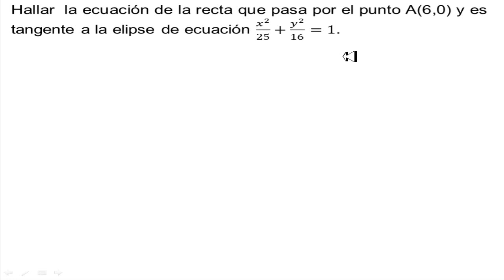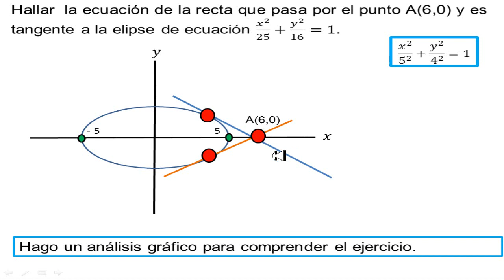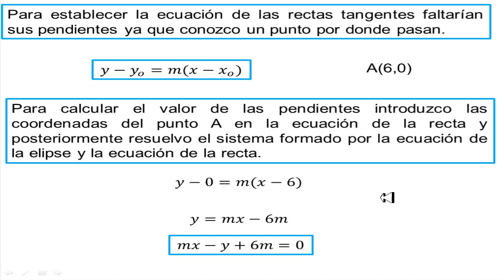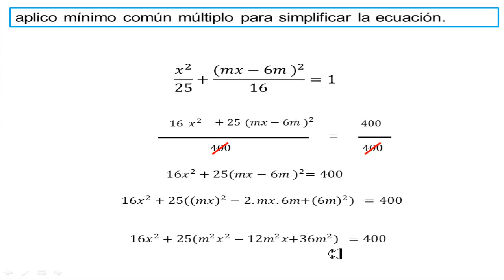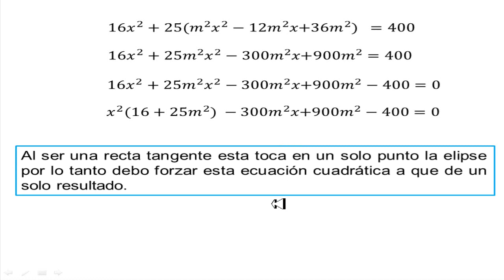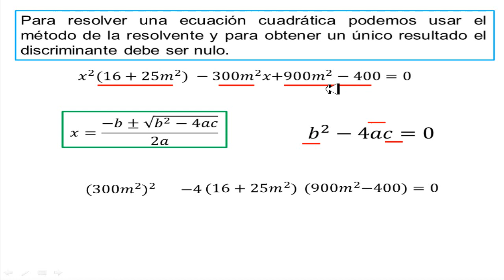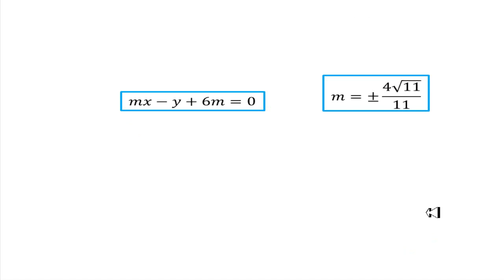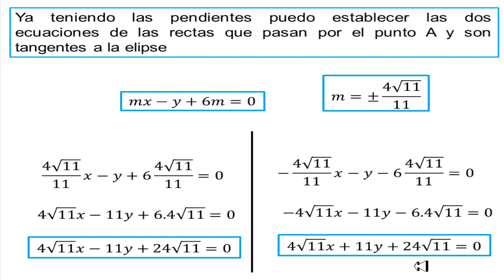Recta que pasa por un punto exterior a una elipse y es tangente a esta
Hola mis estimados aquí les dejo este vídeo donde explico con detalle como establecer la ecuación de una Recta que pasa por un punto exterior a una elipse y es tangente a esta, espero les sirva y les guste, no olviden seguirme por instagram. Saludos¡¡¡